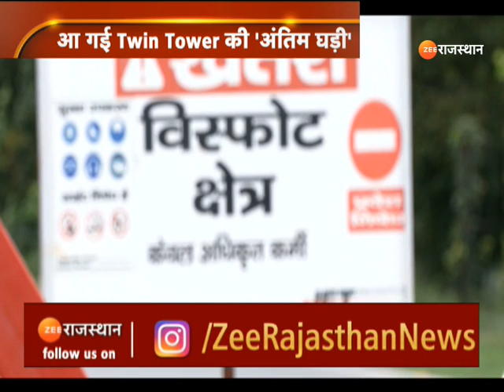Twin Tower Demolition : 800 करोड़ के ट्विन टावर कैसे 9 सेकंड में होंगे जमींदोज। Supertech Noida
सुपरटेक के नोएडा में बहुचर्चित ट्विन टावरों को तोड़ा जाएगा। विकास को लेकर चल रही सभी चर्चाओं के बीच, एनसीआर के निवासियों को ध्यान देना चाहिए कि कुछ ट्रैफिक डायवर्जन होगा और पुलिस ने इसके बारे में एक एडवाइजरी जारी की है। नोएडा में ट्विन टावरों की ओर जाने वाली सड़कें रविवार को डायवर्ट रहेंगी